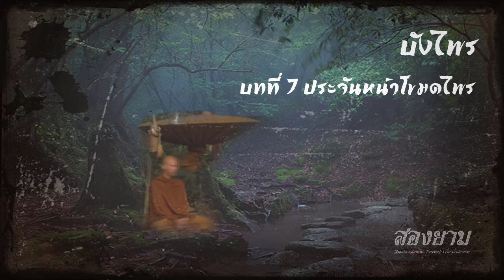บังไพร บทที่ 7 ประจันหน้าโขมดไพร (ธุดงค์เจอผี) | สองยาม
กลุ่ม line สองยาม